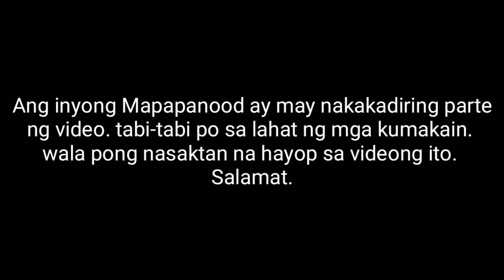Hilaw na itlog Challenge